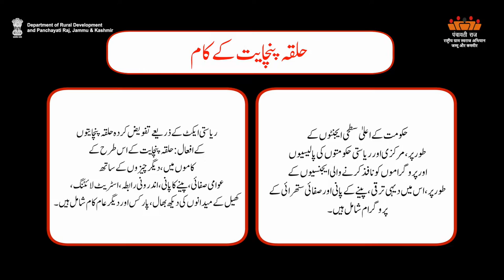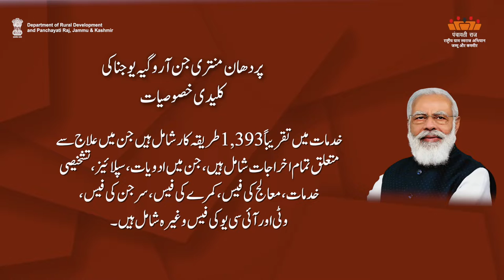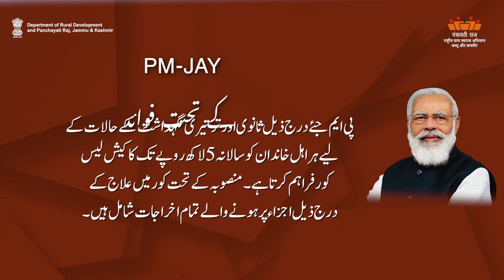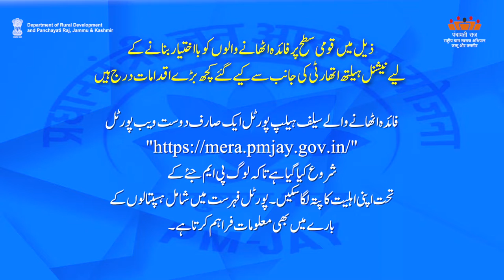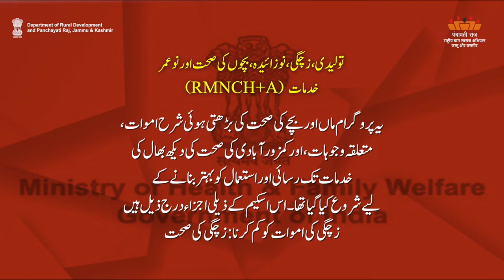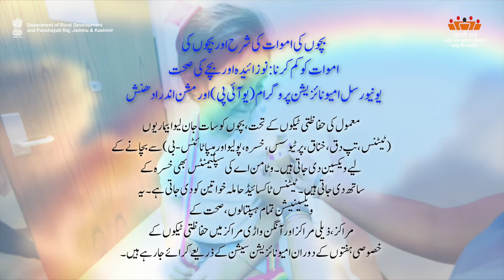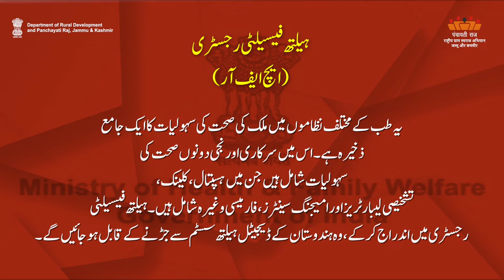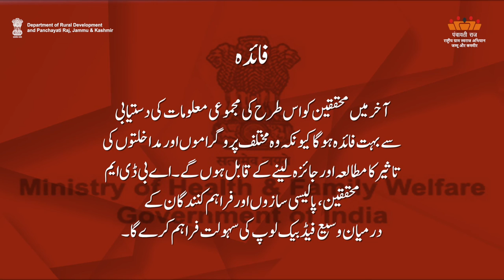TM-U Health related Schemes and Policies| Department of Rural Development and Panchayati Raj, J&K